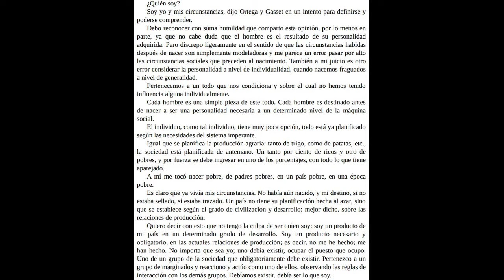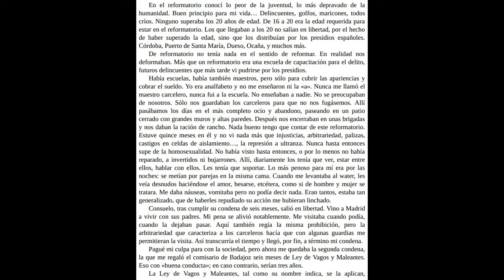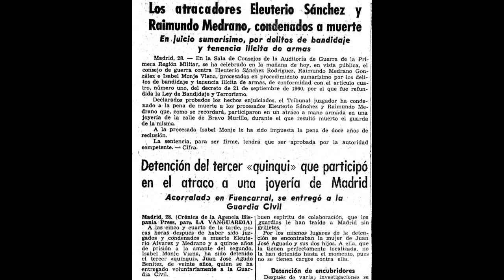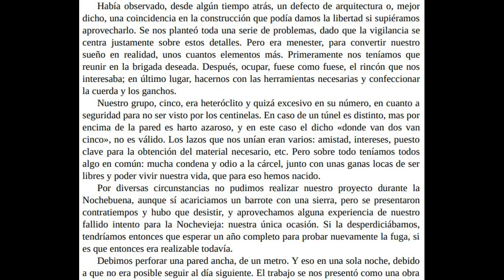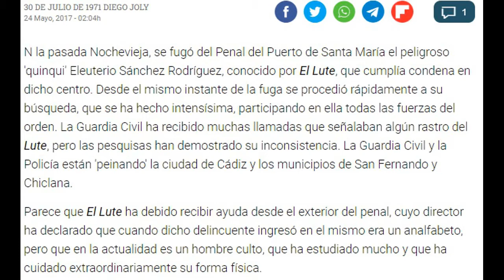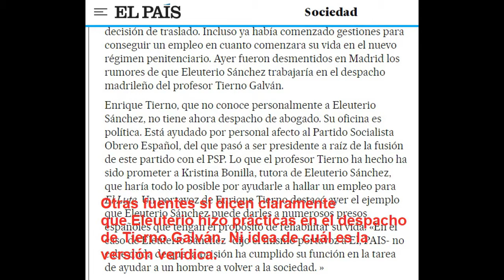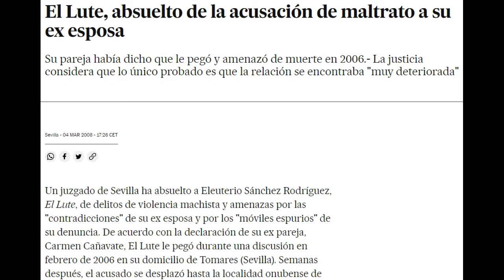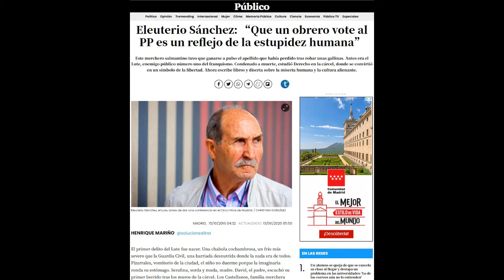Referentes, que no ídolos: ELEUTERIO SÁNCHEZ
Aquí hablo de la vida, obra e ideas de Eleuterio Sánchez, más conocido a nivel mediático como el Lute. Conocido sobre todo por sus múltiples fugas de prisióin y sus reflexiones sobre la pobreza, la criminalidad y el sistema penitenciario, aquí se habla de sus orígenes en una familia merchera, su infancia, la muerte de su madre, el primer paso por la cárcel, su estancia en Pozo del Huevo, el robo en la joyería de Bravo Murillo, su primera fuga, la portada de El Caso, su fuga de Puerto de Santa María, el tiempo escondido, la publicación de Camina o revienta y otros libros, el indulto, etc.